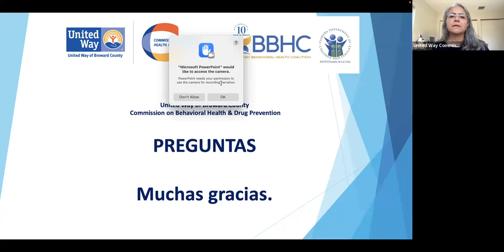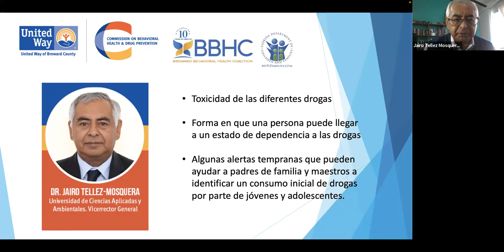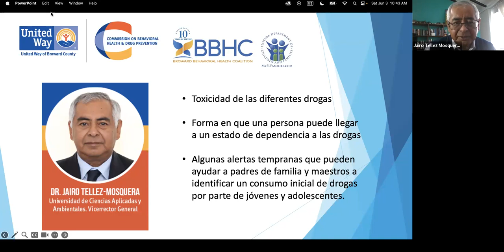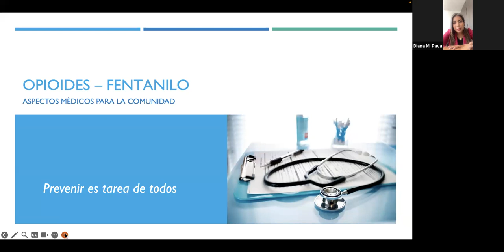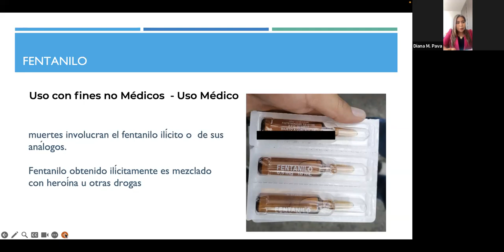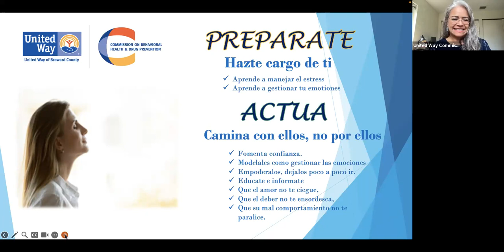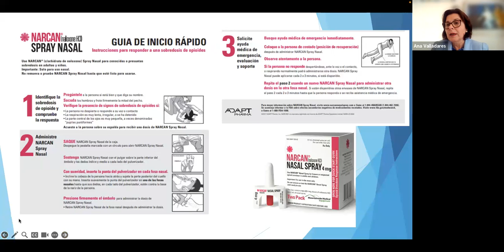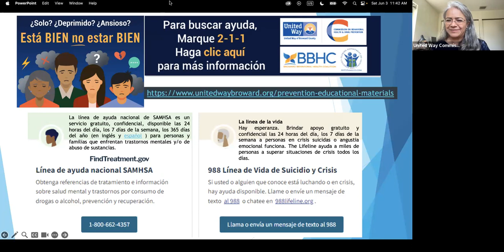Peligros del Fentanilo (Virtual en Español)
"Los Peligros del Fentanilo" fue un evento virtual – en español – que busca concientizar a la comunidad sobre el fentanilo, una susancia que se fabrica y distribuye ilegalmente; expertos en el tema ofrecerán información valiosa sobre cómo proteger a nuestras familias, reducir riesgos y evitar su consumo.

Este evento virtual gratuito fue presentado por el Comité de Iniciativa Latina de la Comisión sobre Salud del Comportamiento y Prevención de Uso de Sustancias de United Way del Condado de Broward.

Presentado por:
United Way of Broward County's Commission on Behavioral Health & Drug Prevention
Broward Behavioral Health Coalition
Florida State Department of Children & Families